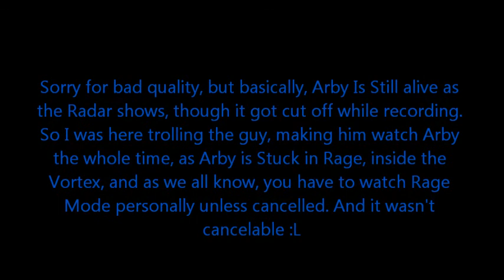Halo Wars Clip 1 - Trollin' Arby - Brute Chieftain.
Basically, in a 2 V 2, A certain Newbie was trying to take out my Base using only Arby In Rage, and well, He got caught in Vortex, and learnt to spin, And Eventually Fly.